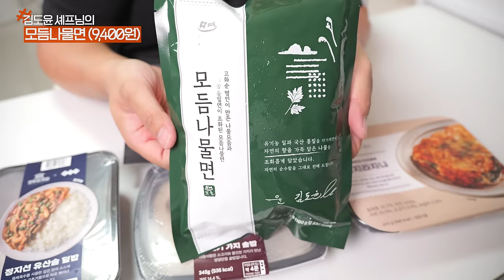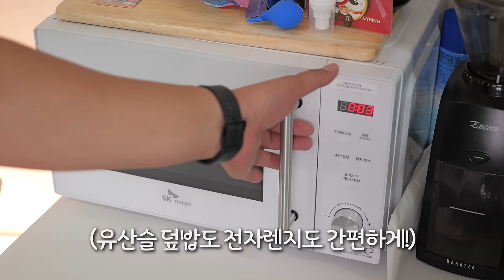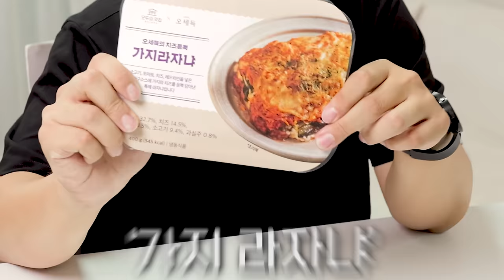흑백요리사들의 밀키트는 맛있을까? 하나하나 먹어봤습니다! | 컬리 흑백요리사 밀키트 솔직후기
00:00 하이라이트
00:14 오늘의 음식들 소개
00:54 모듬나물면
02:13 소고기 가지솥밥
03:17 유산슬 덮밥
04:07 트러플뇨끼
05:06 가지라자냐
07:30 최종 마무리